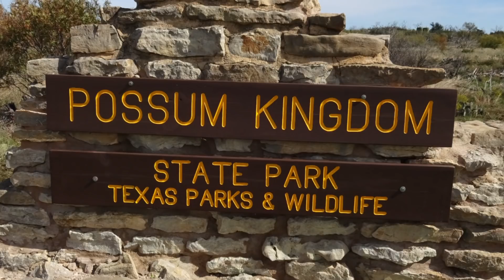Possum Kingdom State Park, Texas [Official FPV Scooter Tour]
In this video I hop onto the high speed mobility scooter and tour all of the paved road surfaces in this great Texas State Park. Possum Kingdom State Park has over 10 miles of paved road surfaces so this video is on the long side at about 25 min.
RV Camping at Possum Kingdom Lake State Park is fun for the whole family! Possum Kingdom Lake is built on the Brazos River  and is a favorite for boaters of all types. Possum Kingdom Lake State Park is the perfect place to stay and play with you boat. Possum Kingdom Lake State Park is perfect for fishing as you do not have to have a fishing license.
Possum Kingdom Lake State Park was built in the 1930s and have not had a major upgrade since so the RV camping sites Possum Kingdom Lake State Park are mostly for smaller RVS.
Come along with me as I explore Possum Kingdom Lake State Park